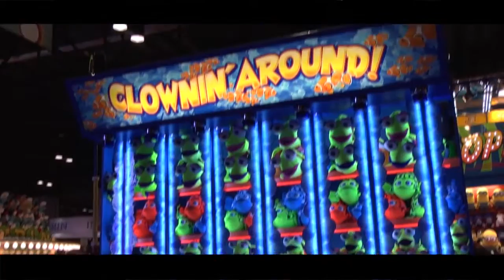Clownin' Around Games of IAAPA 2013 Bob's Space Racers